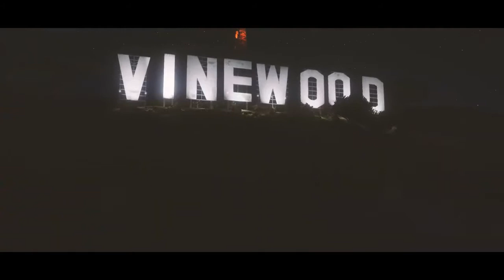GTA 5 Trailer in Japanese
GTA 5 Trailer but in Japanese, lets see how it sounds.
This channel is all about GTA 5. Here you will see GTA 5 mods, GTA 5 roleplay, GTA 5 glitches, GTA 5 real-life cars, GTA 5 luxury cars and more!
And we will happily do it for you for the lowest price available! Simple and professional.

2013
BROWSE GAME